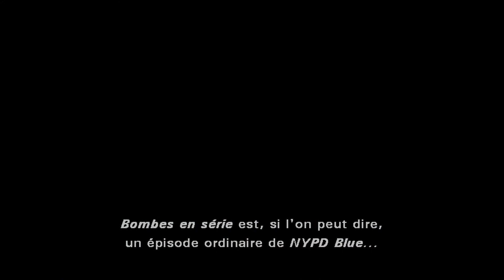New York Police Blues - (NYPD Blue) - Making-of de la Saison 02 sous-titres Français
NYPD Blue - (New York Police Blues) - Making-of de la Saison 02 sous-titres Français